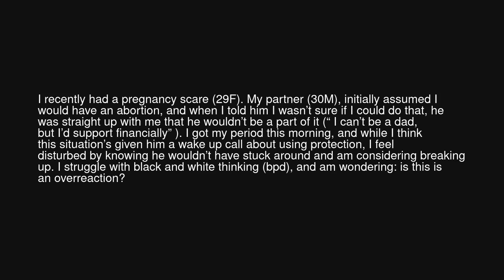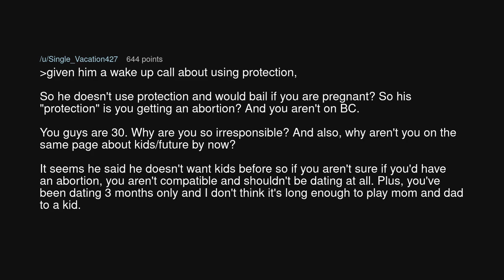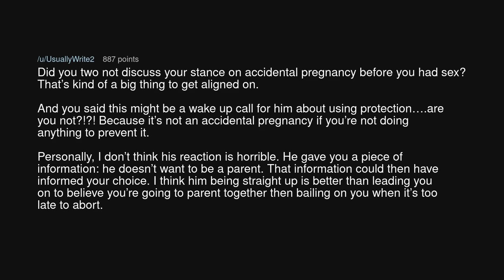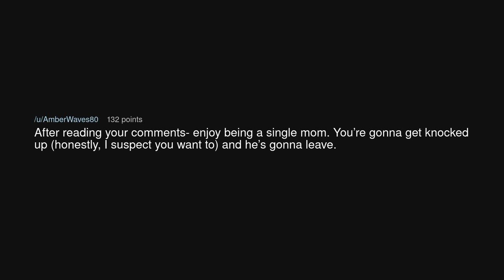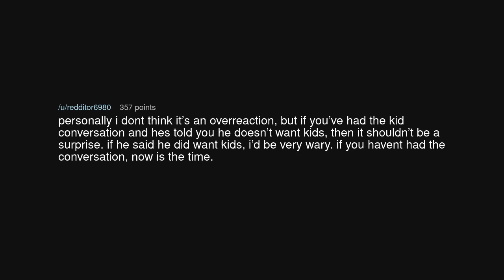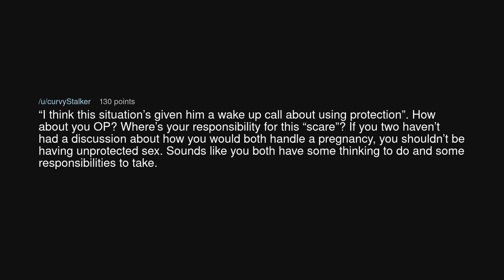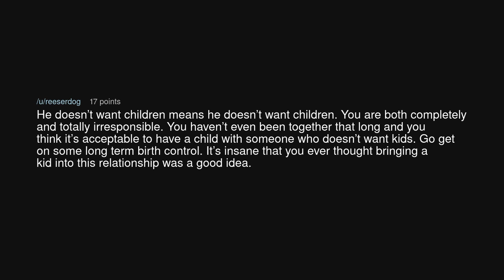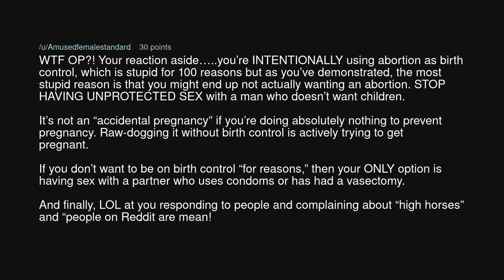Partner (30M) reaction to pregnancy scare (29F)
Partner (30M) reaction to pregnancy scare (29F) (r/relationship_advice)

Source: SeparateBattle6104 on Reddit (link removed at the insistence of YouTube)